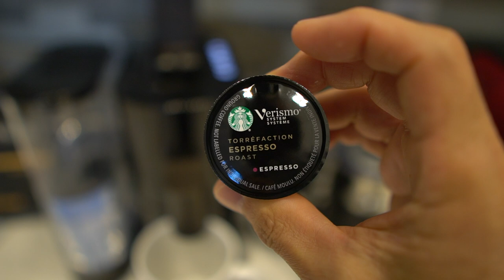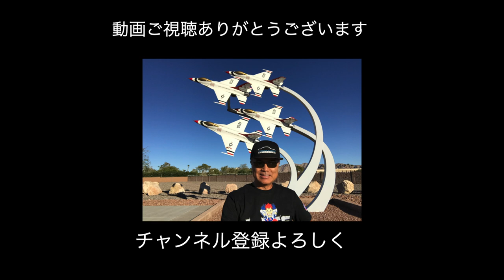我が家のコーヒー【フラッペ風】Making coffee at my home,,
ほとんど毎朝、毎午後、作っています、これに慣れてしますと、かなり美味くてスターバックスには行かなくなり、自分の好きな時間に好きな景色を見ながら寛げます。一杯$1.00から$1.50程度です。
アイスコーヒーは、直接ミルクの中に入れてもいいんですが、あの様に入れてからボタンを長押しすると、ミルクが暖まらず少し泡だててくれ、とってもマイルドになり美味しさが一層引き立ちます。順番は、ミルクが先でも、Espressoが先でも、どっちでも構いません、

▶︎ CAMERA GEAR
Sony a6500,